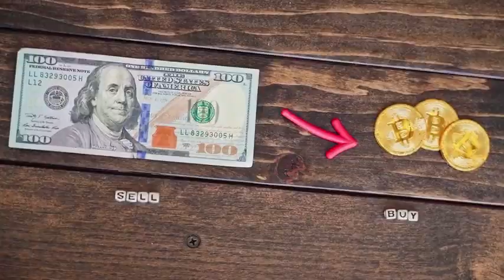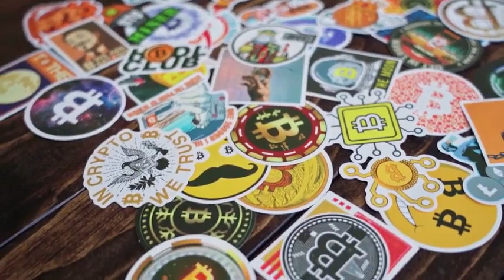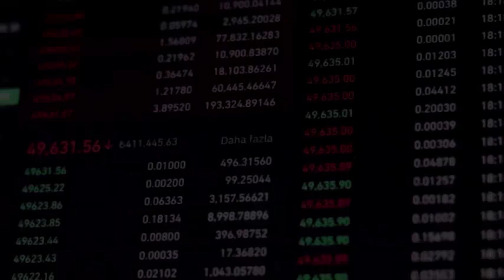Helium WILL X9000 AFTER DEAL WITH CHATGPT - HNT PRICE PREDICTION 2024-2025